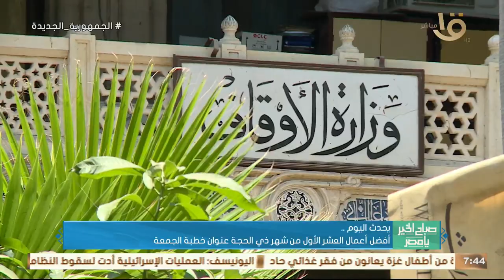يحدث اليوم.. أفضل أعمال العشر الأول من شهر ذي الحجة.. عنوان خطبة الجمعة